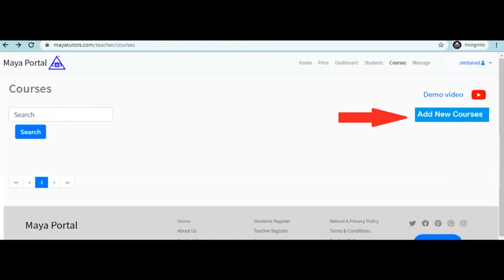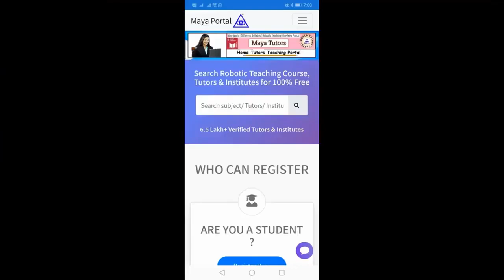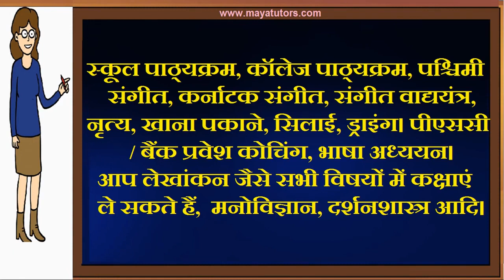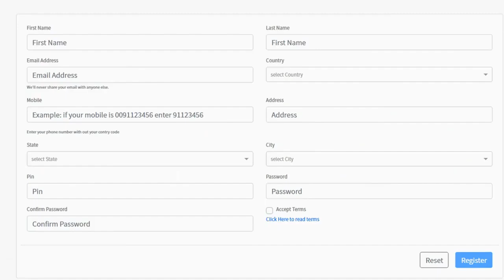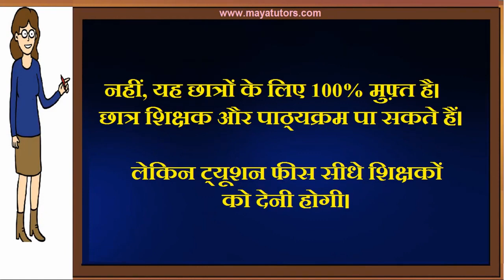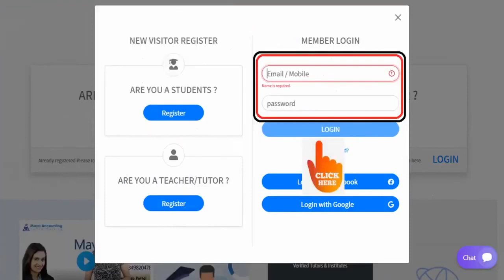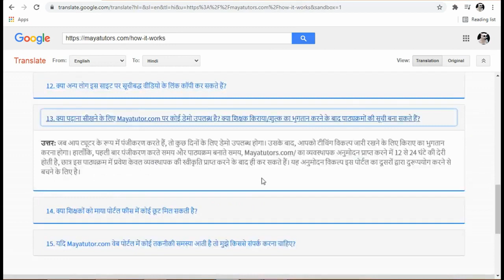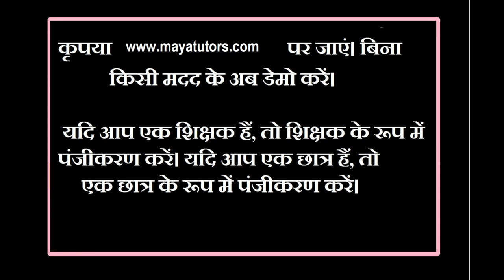MAYA YUTORS , Best Online Tuition Website, Best Online Class Website in Jagatsinghapur